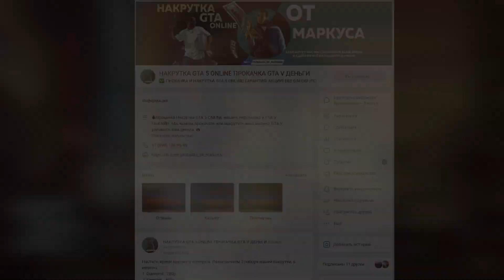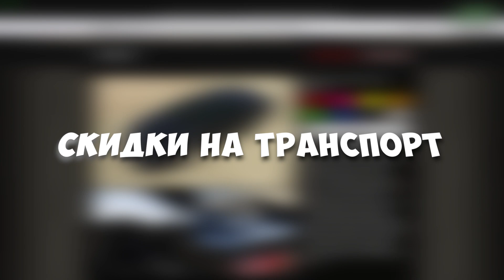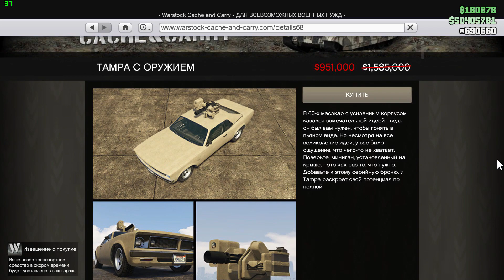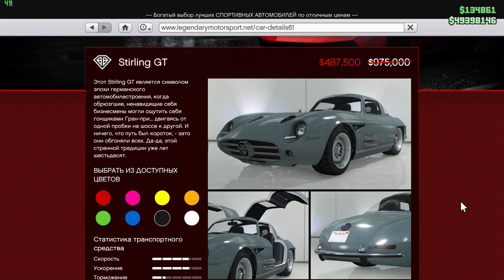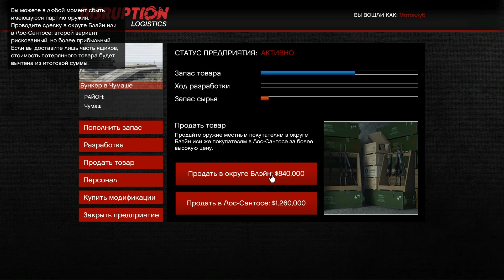АЛМАЗЫ В КАЗИНО И COQUETTE D10 НА ПОДИУМЕ В НОВОЙ БОНУСНОЙ НЕДЕЛЕ В GTA 5 ONLINE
И снова здорова мои зрители сегодня я вам расскажу о новой неделе , где можно взять бесплатный Invetero Coquette D10 , какие будут бонусы и скидки в Gta 5 Online Los Santos Summer Special .